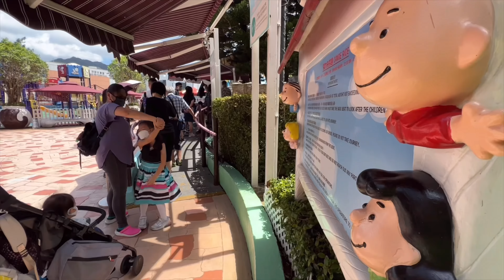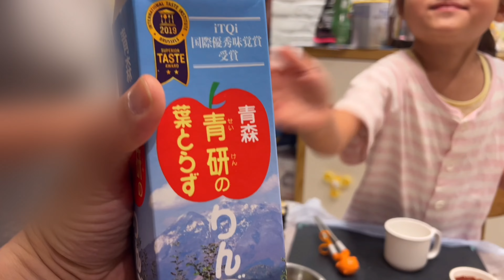窮爸假日廚房Vlog｜簡易親子壽司卷｜手作 ￼健康 無添加｜￼新城市廣場｜Snoopy’s World ｜日本咖喱包碳酸飲品￼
2022, 親子, 廚房, 自製, 沙田, 新城市廣場, 壽司卷, 親子, 自家製, 健康, 無添加, 簡易, 日本咖喱包碳酸飲品,  Snoopy’s World, 史諾比開心世界, Family Vlog, 週末, 假日